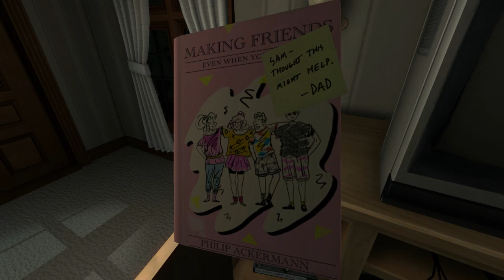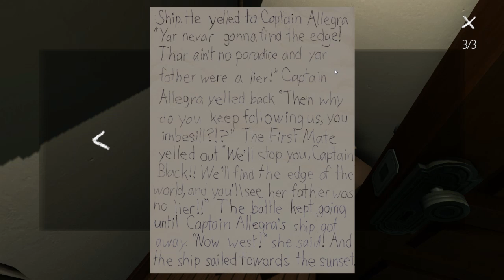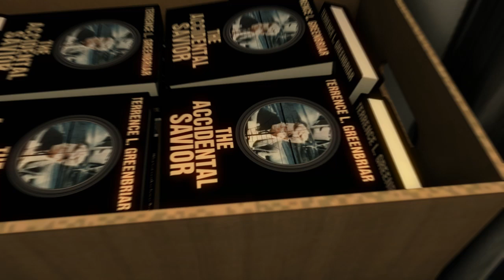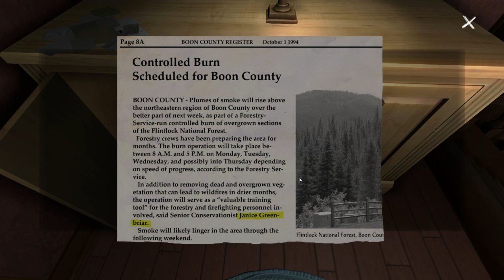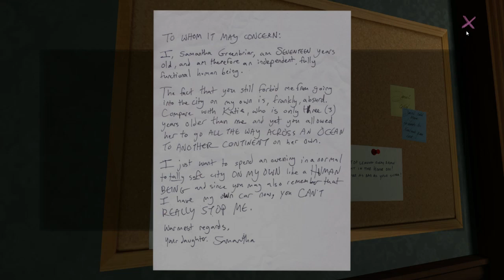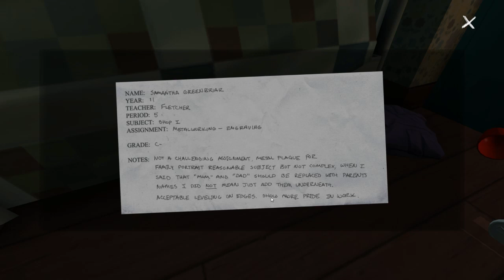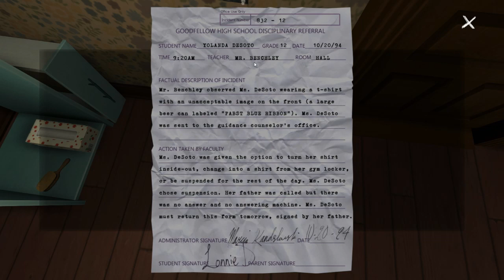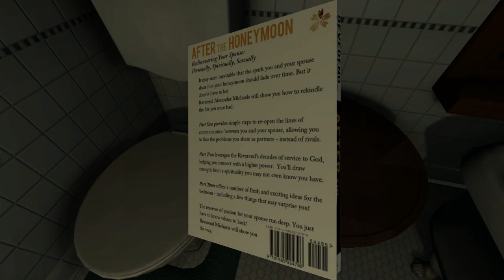Gone Home w/ Danz Pt2 READING STORIES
We all have to go home sometime... DUN DUN DUNNNN!!!